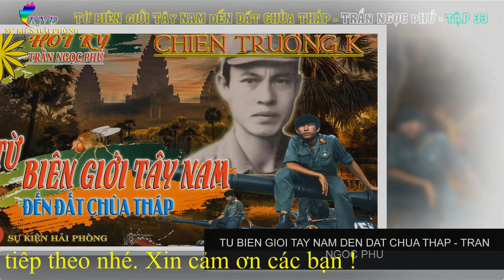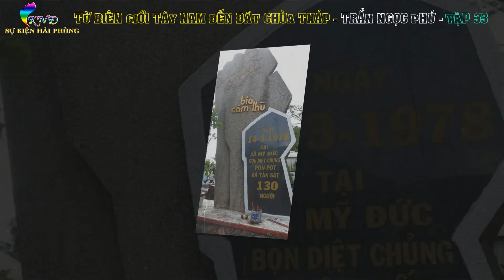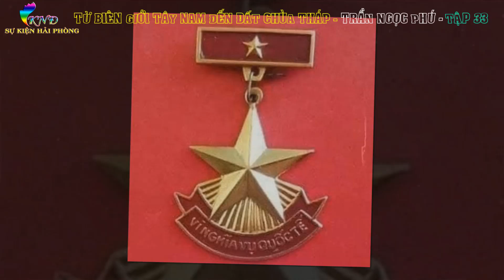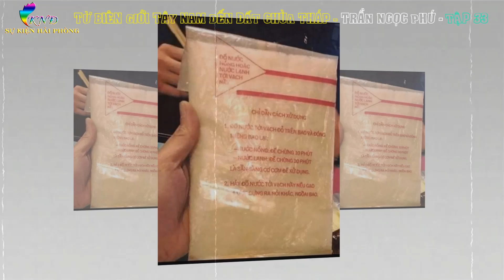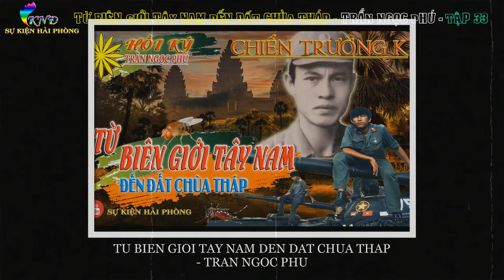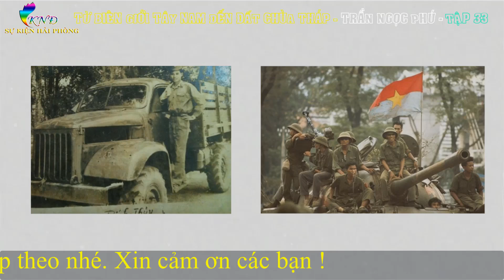TỪ BIÊN GIỚI TÂY NAM ĐẾN ĐẤT CHÙA THÁP Tập 33 | Hồi Ký Trần Ngọc Phú | Hồi Ký Chiến Trường K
► Hồi Ký Chiến Trường K : TỪ BIÊN GIỚI TÂY NAM ĐẾN ĐẤT CHÙA THÁP
► Tác giả: Trần Ngọc Phú ( CCB E273 - F341 ).
► Giọng đọc : Khương Ngọc Đình
► Sản xuất : Sự Kiện Hải Phòng
Từ biên giới Tây Nam đến đất Chùa Tháp” từ khi được xuất bản năm 2016 tới nay liên tục được bạn đọc, nhất là các cựu chiến binh từng chiến đấu trong chiến trường biên giới Tây Nam tìm đọc, bình luận. Bộ sách không chỉ là tư liệu quý, chân thực về cuộc chiến tranh biên giới, bảo vệ chủ quyền lãnh thổ nước ta, giúp bà con Campuchia thoát nạn diệt chủng, xây dựng lại đất nước bạn, mà còn điêu khắc sống động hình ảnh người chiến sĩ Việt Nam dưới ngòi bút tả thực đến trần trụi. Sức nặng của cuốn sách, khiến người đọc phải suy tư về cái giá của hòa bình, để trân trọng những hy sinh, những người lính trận còn sống đến thời nay; để chiêm nghiệm và rút ra bài học sống cho chính mình.
Sự Kiện Hải Phòng mời quý vị và các bạn theo dõi TỪ BIÊN GIỚI TÂY NAM ĐẾN ĐẤT CHÙA THÁP của tác giả  Trần Ngọc Phú  để đồng hành trong từng trận đánh ác liệt,mang tính chất quan trọng để định hình chiến sự nơi vùng giáp biên hiểm địa này!